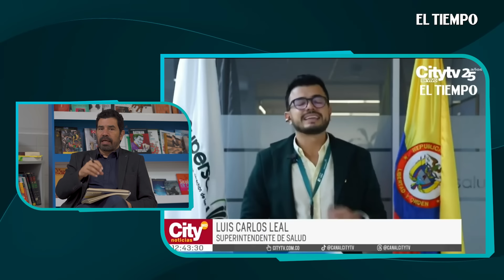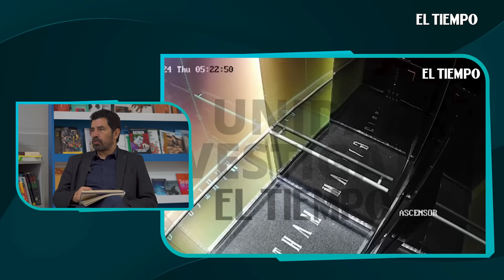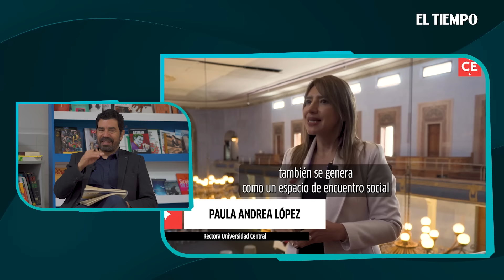Intervención a las EPS, nueva cárcel para Bogotá y nivel de los embalses en CITYAndo | El Tiempo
El gobierno nacional tomó una cuestionable decisión a la hora de intervenir las EPS del país. Los ciudadanos se encuentran intranquilos con este dictamen.

El nivel de los embalses que alimentan de energía a la capital no es el suficiente y puede que se tenga que acudir al racionamiento de energía.

Bogotá está lista para iniciar la construcción de una nueva cárcel que tendrá 2.000 cupos disponibles.